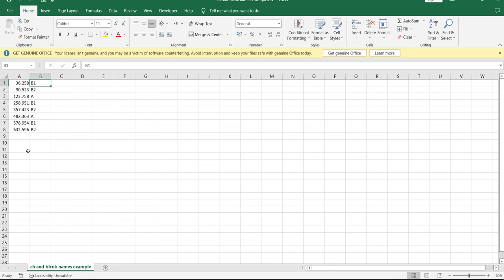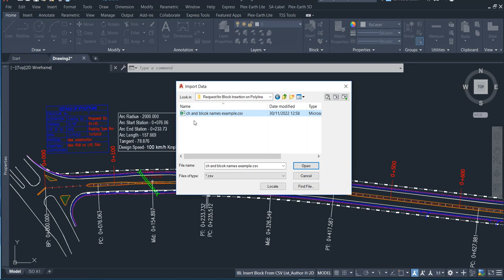Insert Block at Required Interval of polyline from File